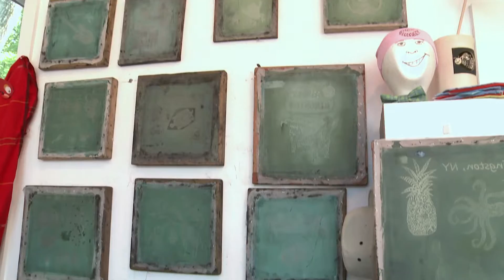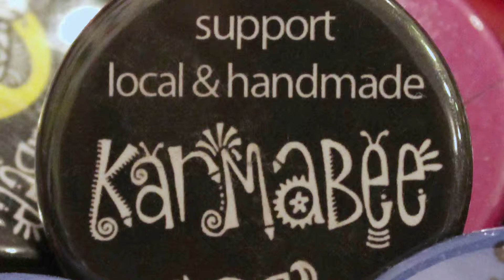Artist Karen Berelowitz | AHA! A House for Arts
Learn the story of Karmabee artist Karen Berelowitz, who brings her life experiences growing up and working in South Africa to her unique designs in a segment produced by local filmmaker Stephen Blauweiss.